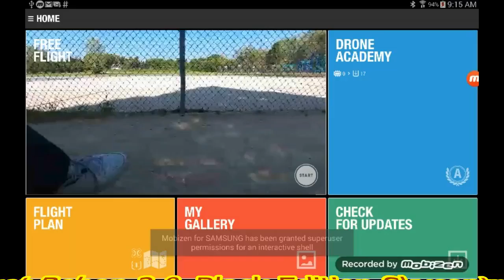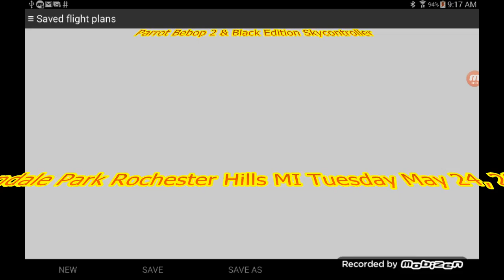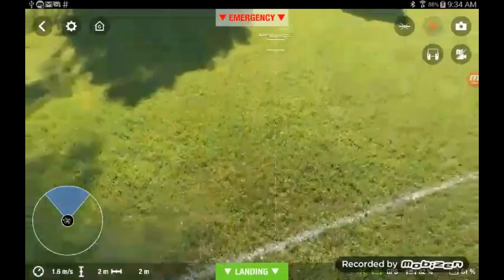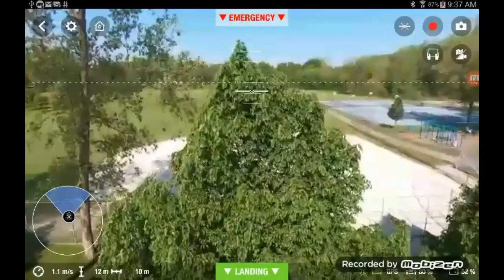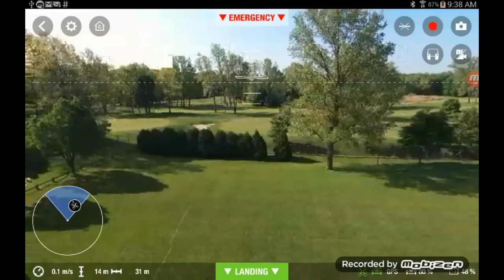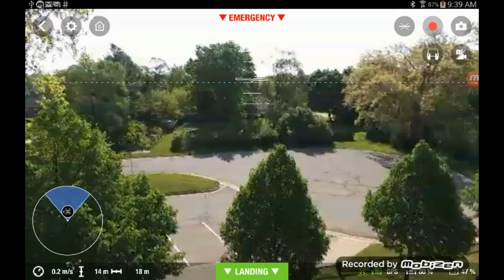FPV Mission Accomplie! Bravo Parrot Bebop Numero 2 Mardi Le 24, Mai 2016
In order for the Flight Plan to work correctly, I had to connect with the  WiFi from the Skycontroller, not the default Bebop 2 drone. Since I purchased the the Parrot Bebop 2 and the Black Edition Skycontroller together, the Skycontroller was the main control unit. Therefore, the Bebop 2 was connected automatically, and my Samsung mobile device must be connected by wire to the Skycontroller for the Flight Plan to work. That last step was very important as the Flight Plan would not connect from the Skycontroller to the mobile device by WiFi alone.